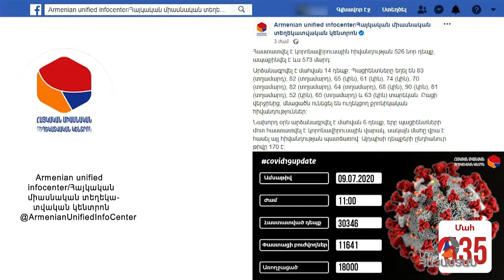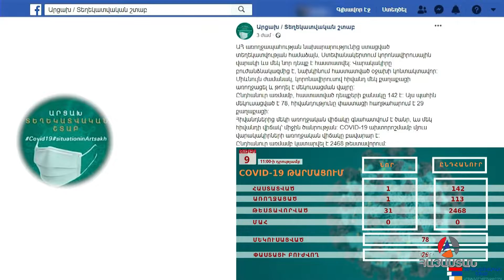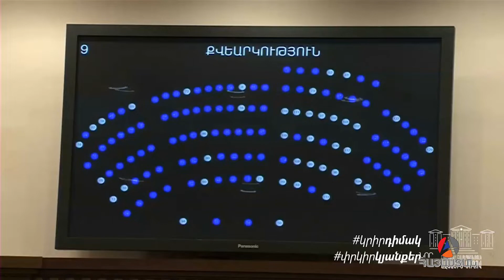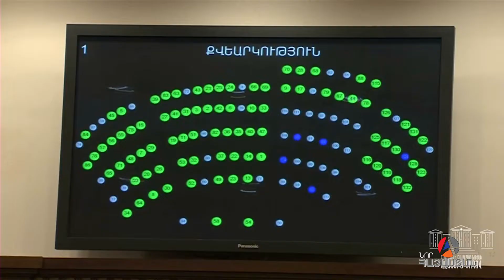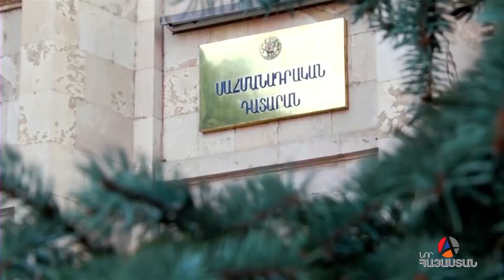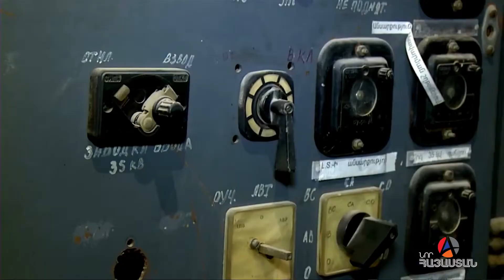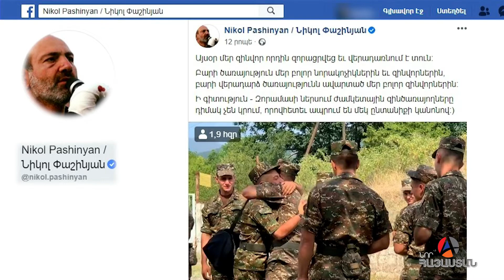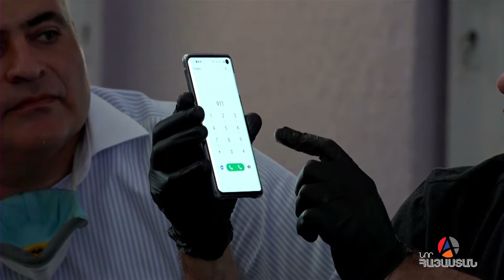«Իրական Լուրեր» 09.07.2020